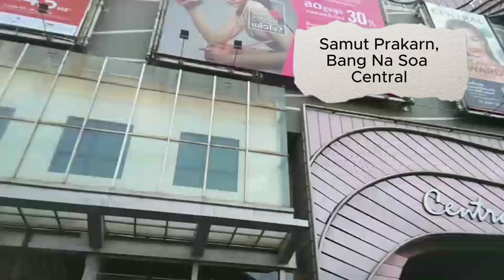Trip from Ubon to Bangkok (Night Train)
It is such a nice experience to take night train from Ubon to Bangkok. It is tiring somehow!!!